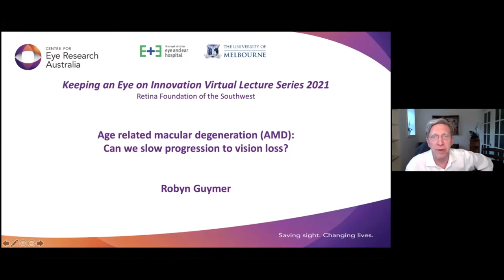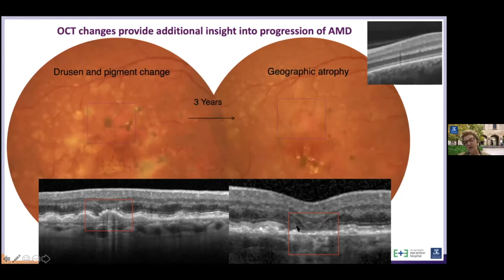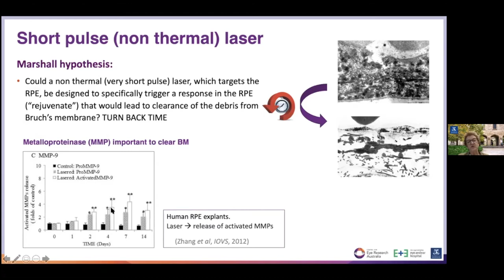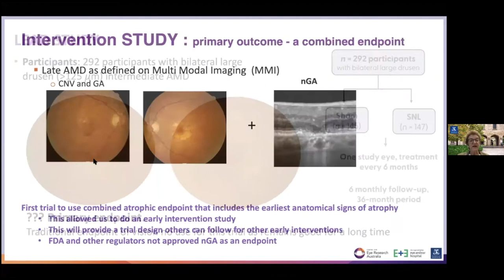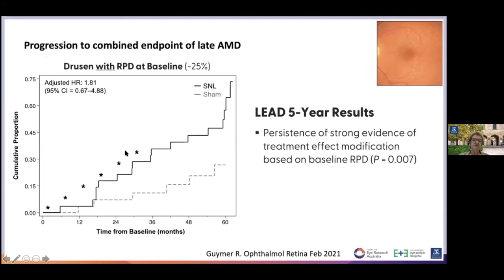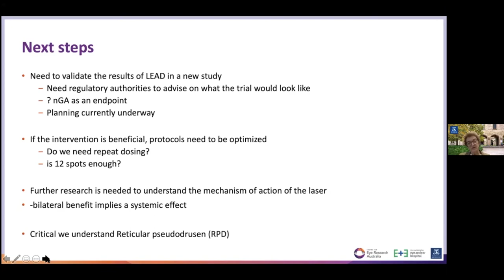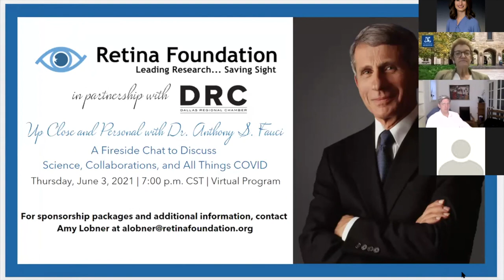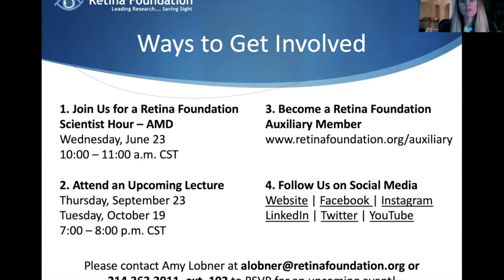Keeping an Eye on Innovation Virtual Lecture with Dr. Robyn Guymer – Wednesday, April 21, 2021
The Retina Foundation's Keeping an Eye on Innovation Lecture Series was created to educate the general public on cutting-edge vision research from renowned leaders. The topic of Dr. Robyn Guymer’s April 21st lecture was “Age-Related Macular Degeneration: Can We Slow Progression to Vision Loss?” After her presentation, the floor opened to questions from the audience.

ABOUT DR. ROBYN GUYMER:
Robyn Guymer AM MBBS, PhD, FRANZCO, FAHMS is Professor of Ophthalmology at Melbourne University, Deputy Director of the Centre for Eye Research Australia, and a senior retinal specialist at the Royal Victorian Eye and Ear Hospital. She is a clinician scientist who leads a team of researchers primarily investigating age-related macular degeneration (AMD). Dr. Guymer is currently investigating new strategies for treating early stages of AMD and is working to identify novel imaging and functional biomarkers, and surrogate endpoints to improve the feasibility of conducting early intervention trials. She has co-authored over 300 peer reviewed papers.

She has been a principal investigator in many industry-sponsored trials, serves on several pharmaceutical advisory boards, and is a member of several international working groups on macular diseases. Dr. Guymer is an inaugural fellow of the Australian Academy of Health and Medical Sciences. In June 2018, she was awarded the Member of the Order of Australia for significant service to medicine in the field of ophthalmology, particularly AMD as a clinician, academic, and researcher. In 2020, she spent a year in Switzerland as the first visiting professor in Ophthalmology to La Hoffmann Roche, a large pharmaceutical company, to better understand and facilitate academic/industry collaborations.